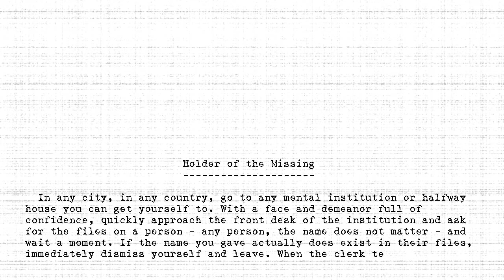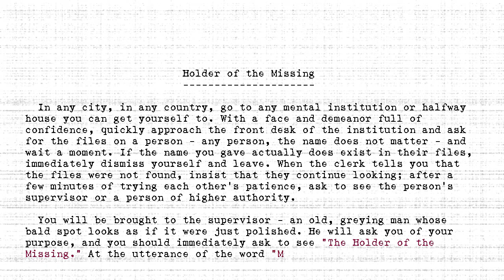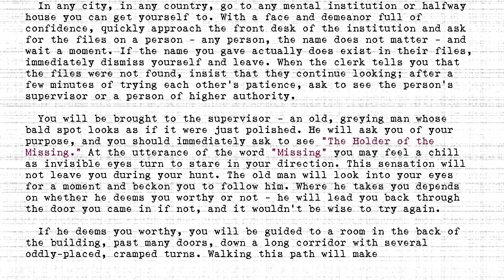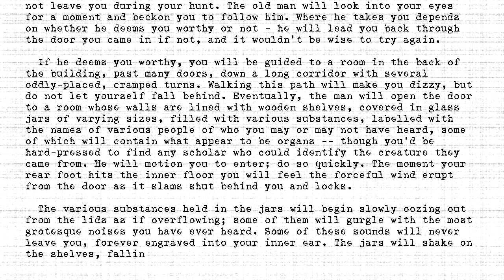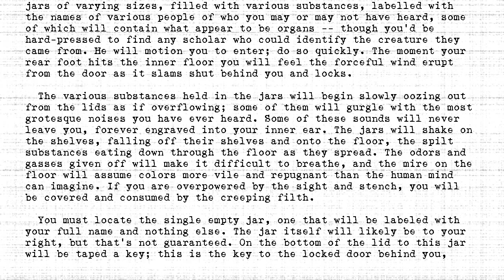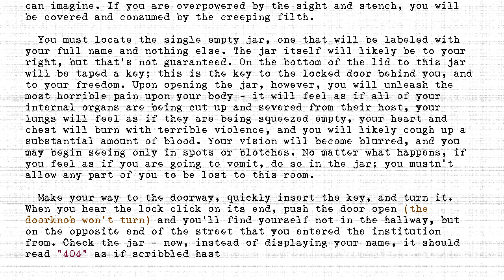The Holders - #404 - Holder of the Missing